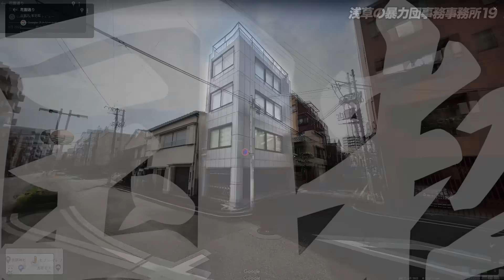浅草の暴力団事務所18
東京都台東区の浅草周辺にある暴力団（ヤクザ）の事務所を18ヶ所ご紹介します。（動画内の画面右上に「19」とあるのは誤りです。）

浅草寺周辺だけでなく、旧浅草区域にあたる蔵前から山谷・吉原あたりまでのエリアを扱います。（当チャンネルで初めて投稿した動画である浅草編のちょうど2年ぶりの再編集です。）

浅草周辺の事務所の分布は、浅草寺を中心として南に的屋系、西に松葉会系、北西に住吉会系、さらに北の吉原・山谷には山口組国粋会系の団体が固まっています。加えて、九州の団体の拠点も置かれていて、浅草3丁目には工藤会が、三筋2丁目には浪川会が入っています。

　　　目次
0:00 オープニング
0:22 丁字家会〔的屋〕
0:36 姉ヶ崎会〔的屋〕［解散］
1:03 姉ヶ崎一家甲州家会（姉ヶ崎会）［解散］
1:24 出羽家一家（松葉会）
1:40 松葉会【本部】
2:06 新門連合会〔的屋〕
2:13 削除ここから
2:37 削除ここまで
2:48 浅草高橋組（住吉会）
3:08 田中同人会（住吉会）［撤退？］
3:26 長谷川組（工藤会）
3:53 武蔵屋一家（住吉会）
4:10 渡辺一家（関東関根組）
4:36 桝屋会〔的屋〕
4:52 飯島連合会〔的屋〕
5:07 浪川会【東京事務所】
5:58 国粋会（山口組）
6:22 二拾会（山口組）［解散］
6:42落合金町連合（山口組）
6:52 エンディング
6:59 ねこ🐈

【その他台東区内の団体】
　　［住吉会］家根弥一家／中川組／元萬
　　　　　　　宮崎組／小倉組／小千鳥組
　　　　　　　坂田組／池谷組
　　［稲川会］石井組
　　［山口組］金龍組／田甫一家／天立組
　　　　　　　小澤組／渡辺組
　　　　　　　能戸組／前川一家
　　［松葉会］高須／共和一家斎藤
［関東関根組］福正組
［その他的屋］浅草甲州家／三階松／浅草三寸
　　　　　　　多田会

＊ 各団体の名称は、原則的に常用漢字を使用し、代数を省略しています。
＊ 当該地域内の全ての施設を網羅しているわけではありません。また、既に解散した団体や使用されていない施設が含まれている可能性があります。
＊ この動画は下記Webサイト等で公開されている誰でもアクセス可能な状態の情報に基づいて作成されており、独自の調査に基づくものではありません。

＊ 動画投稿日時点の記述内容に基づくため、動画視聴時点の内容と異なる場合があります。